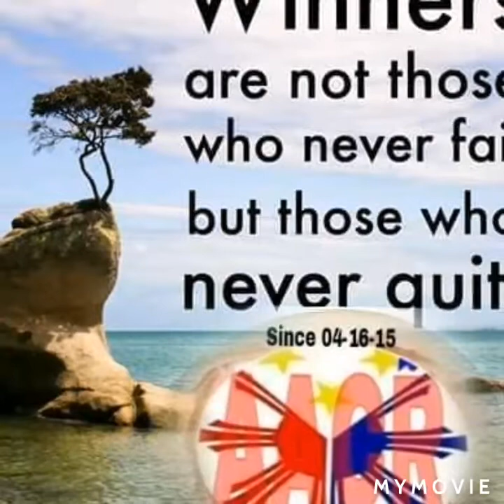Isa conductor ng bus noon si megs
Si megs isa sa legend veterans conductor ng bus noon ingat ka dyan megs.. 01-07-21